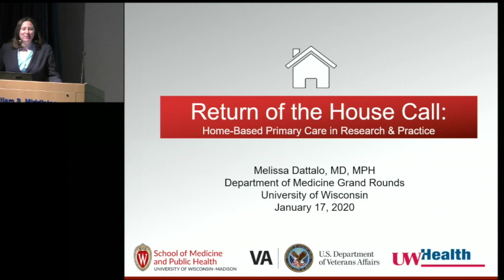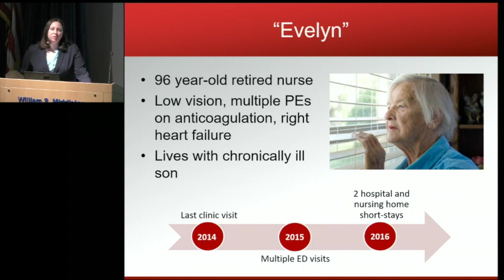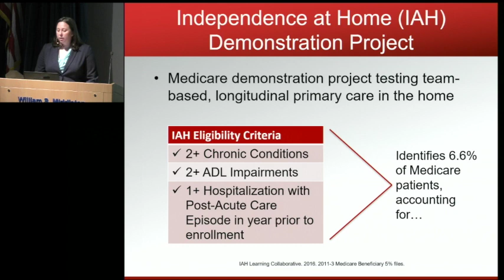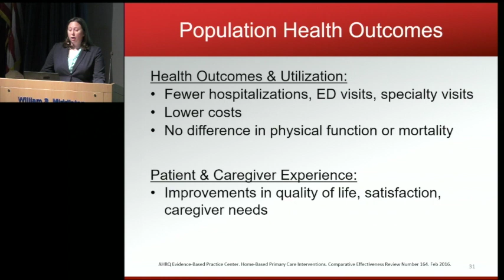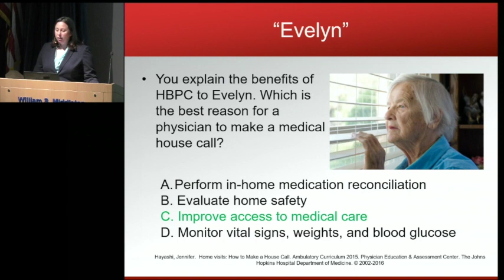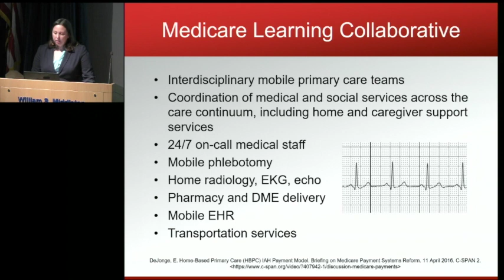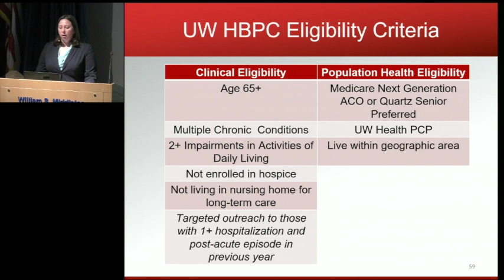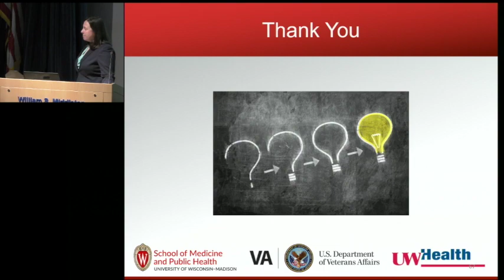1/17/2020: Return of the House Call: Home-Based Primary Care in Research and Practice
Melissa Dattalo, MD, MPH, presents a talk on the home-based primary care program for older adults that she helped establish at UW Health. Dr. Dattalo is an assistant professor (CHS) in the Division of Geriatrics and Gerontology at the University of Wisconsin-Madison Department of Medicine.

University of Wisconsin Department of Medicine Grand Rounds are presented throughout the academic year and are intended for health care professionals and medical researchers. Unless otherwise indicated, Grand Rounds occurs in the William S. Middleton Memorial Veterans Hospital auditorium, Room A1028, Madison, Wisconsin. All faculty and staff are invited and encouraged to attend. For more information on the Grand Rounds lecture series,